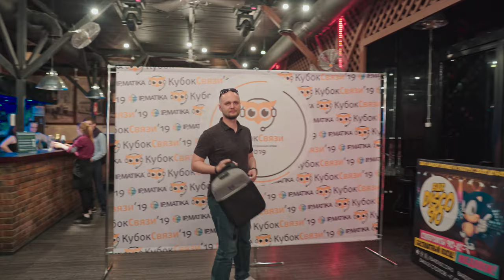VI Кубок Связи по интеллектуальным играм компании АйПиМатика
22 мая в клубе BAR DISCO 90 в центре Москвы состоялся VI Кубок Связи по интеллектуальным играм, в котором традиционно принимают участие компании из сферы телекоммуникаций и IT. В этом сезоне Кубка приняли участие 28 команд. Узнать больше